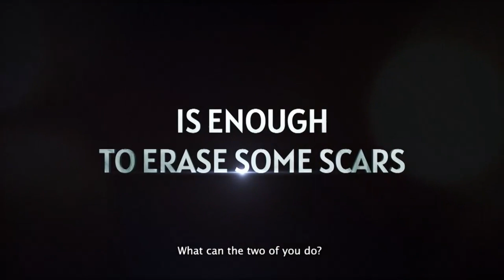Kafas S01 Hindi trailer Sonyliv Web Series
Kafas is a social drama TV series created by Subhash Kapoor, directed by Sahil Sangha and written by Karan Sharma with music by Pranaay.